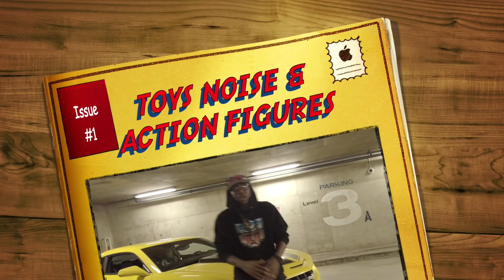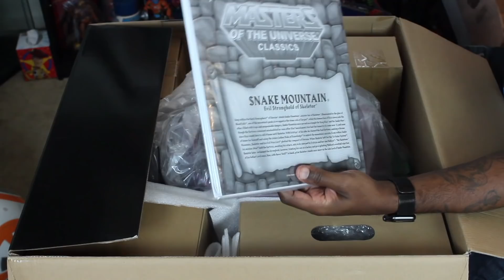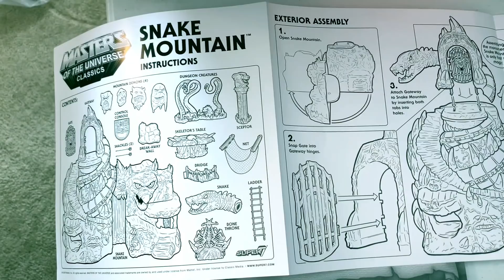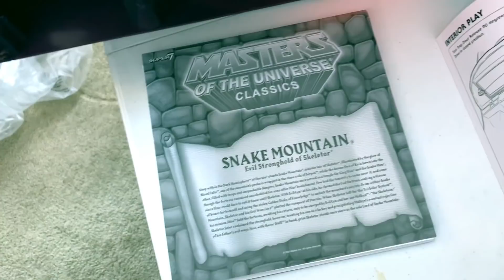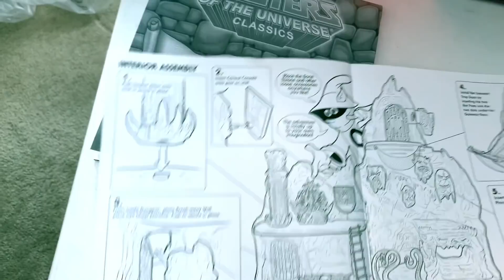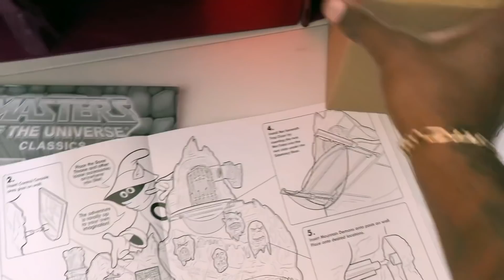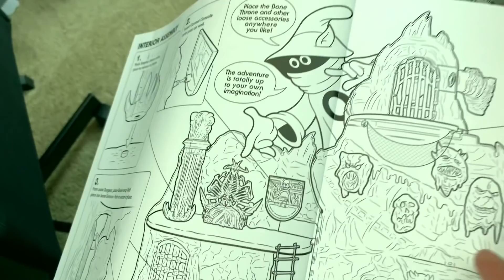Super7 Masters of the Universe Classics Snake Mountain Unboxing and Review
After more than five long years in the making and two different toy companies, we're FINALLY getting our hands on Super7's Collector's Choice Masters of the Universe Classics Snake Mountain. Join Toys Noise & Action Figures very own Regg Henny as he gets you up close and personal to this massive play set.